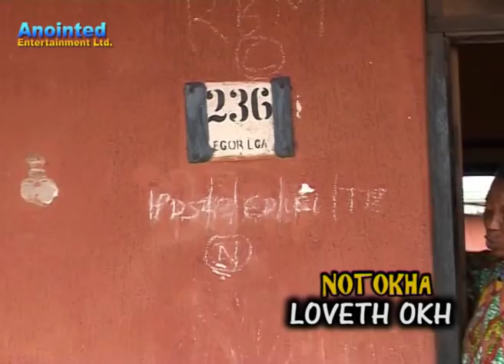Latest Benin Dance Drama ►UKUSE VOL.2 | Wilson Ehigiator Akobeghian | Loveth Okh Movies